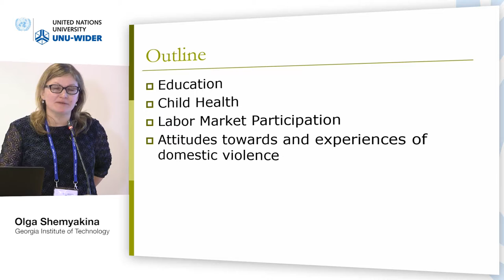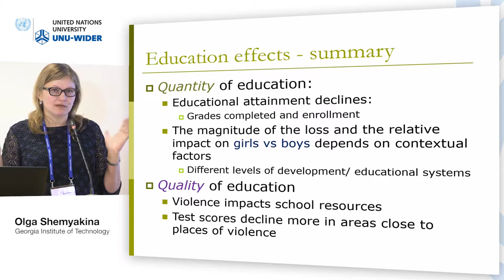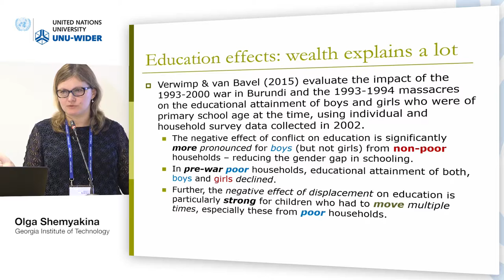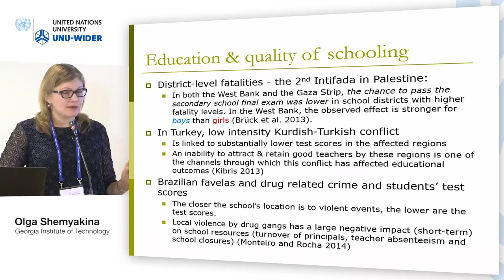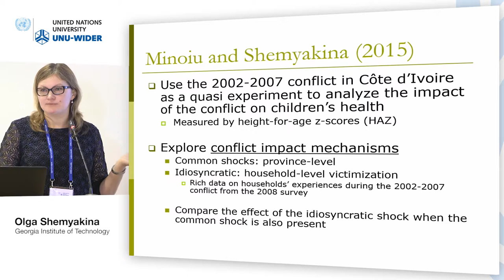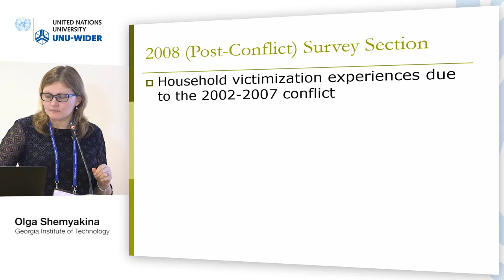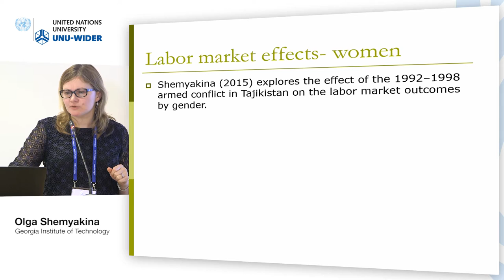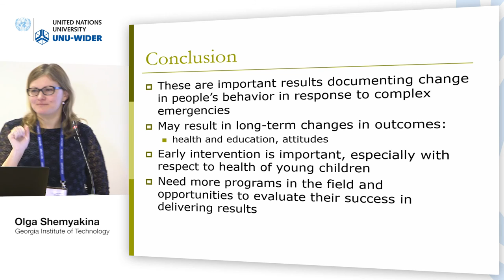Responding to crises conference – Gender discrimination and violence 4/5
Olga Shemyakina, Georgia Institute of Technology
Presentation: Armed conflicts and their effects on women and children